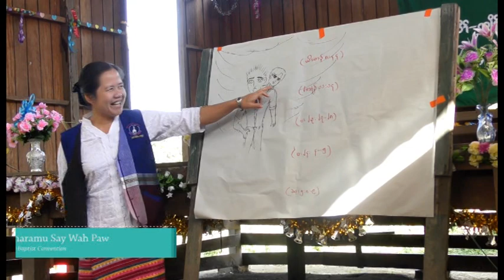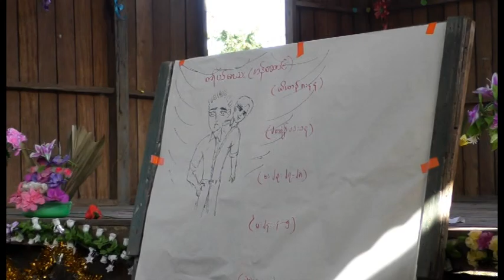Emmanuel Karen Baptist Church, WA. Mission Trip to Our Home Land (Kawthoolei)